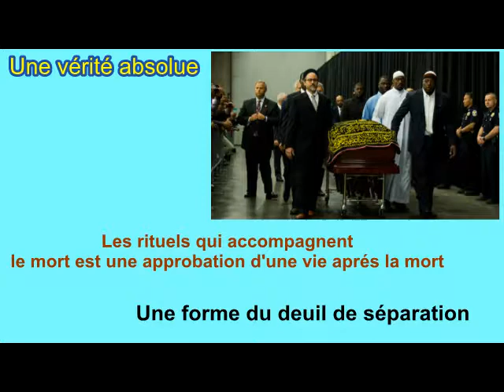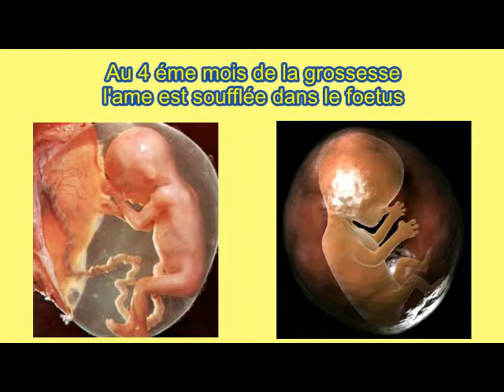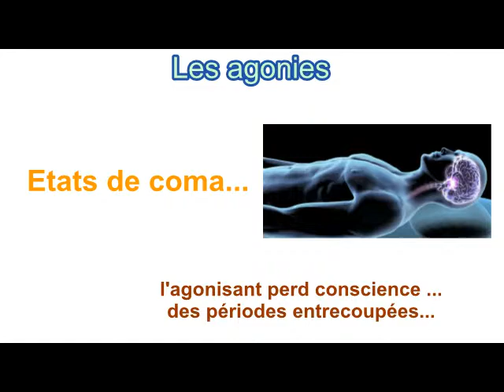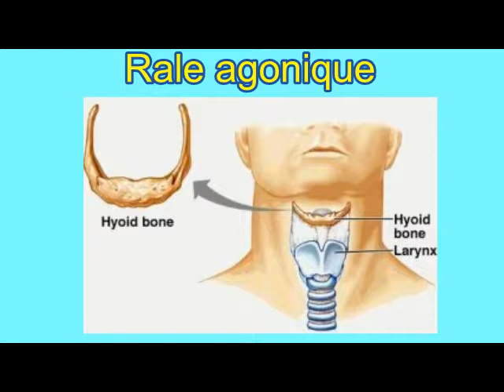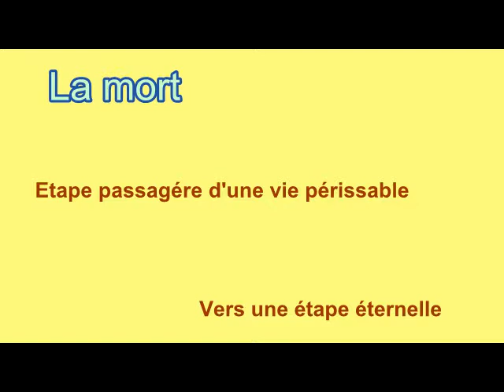La mort............................................. Dr.Hachelafi Hamid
le processus de la mort.